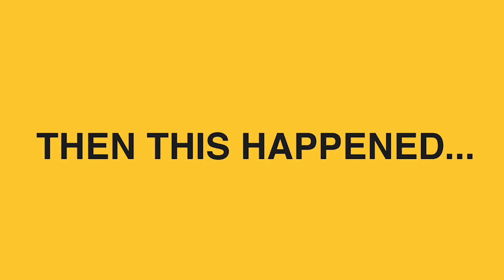Tuesday Night Soul - The Best Bits of 2020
Happy New Year from us all at The Soul Archive and Northern Soul Official. As promised here’s our best bits!

Thank you for everyone who has been a part of our journey with Tuesday Night Soul and The Soul Archive. We look forward to what 2021 will bring!

Tuesday Night Soul Show broadcasts every Tuesday evening between 7pm and 9pm LIVE on Facebook and Mixlr. After the broadcast, the show is uploaded to our YouTube channel for playback.

Would you like to support The Soul Archive? All profit goes back into our Soul Archival projects.